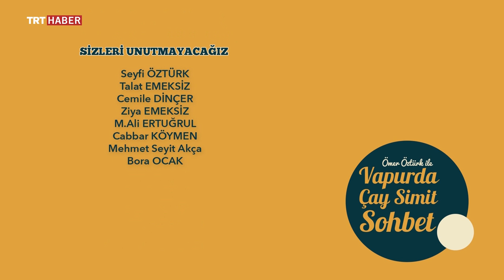Vapurda Çay Simit Sohbet Bölüm 103 - Hakan Karsak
Ömer Öztürk programında bu hafta, ünlü oyuncu Hakan Karsak’ı konuk ediyor. Karsak programda, Öztürk’ün sorularını cevaplandırıyor, iş-özel yaşamına ilişkin bilinmeyenleri ve yeni projelerini anlatıyor.